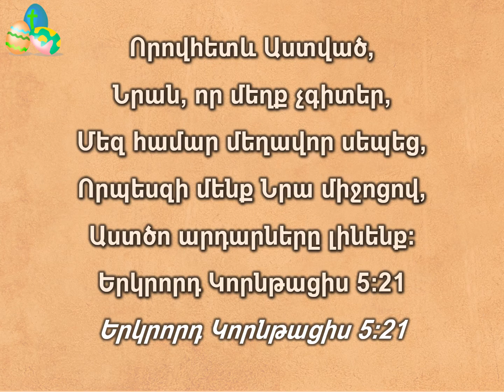Երգ. Որովհետև Աստված